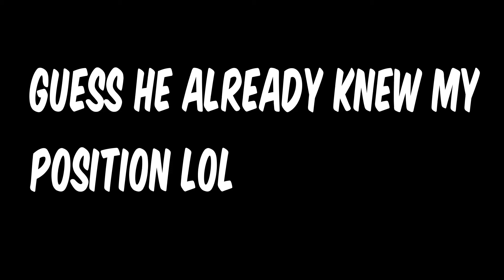EXPLOSIONS EVERYWHERE! (Slay Time Ep 6) [Fortnite #18]